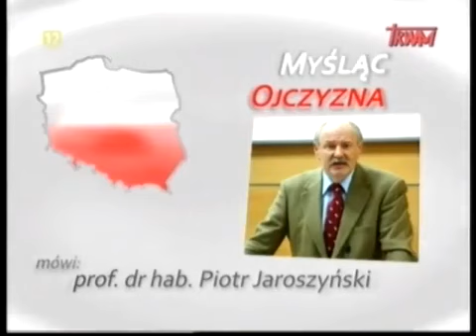Poglądy Korwina Mikke w TV Trwam - prof. Piotr Jaroszyński 27 XI 2012